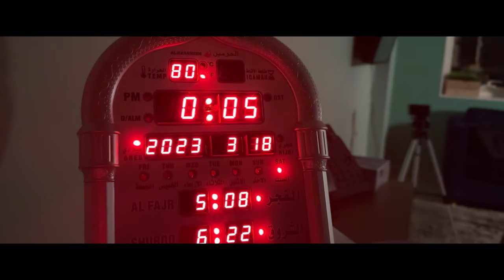Muslimmobilier : L'Aventure folle de l'Immobilier sans Riba - Épisode 1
Découvrez les coulisses fascinantes de Muslimmobilier, où chaque décision, chaque défi et chaque victoire sont guidés par l'éthique et l'intégrité.

Restez connectés pour le prochain épisode révélateur de Muslimmobilier ! 🏠✨

Votre soutien nous motive à poursuivre notre mission et à partager avec vous les péripéties de notre parcours. Merci de faire partie de cette aventure exceptionnelle !

Muslimmobilier : L'agence qui vous convient

Scénario et mise en scène :
Yacine B. & Zoheir C.

Qu’Allah préserve toute personne qui a participé de près ou de loin à la réalisation de ce projet